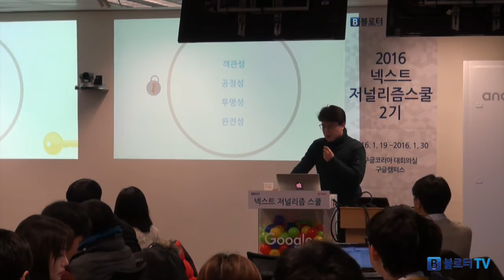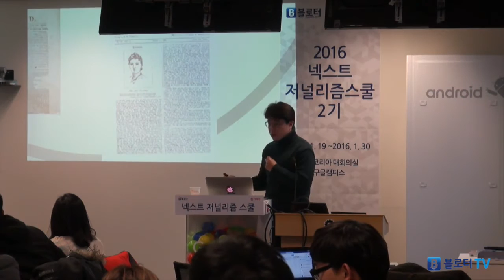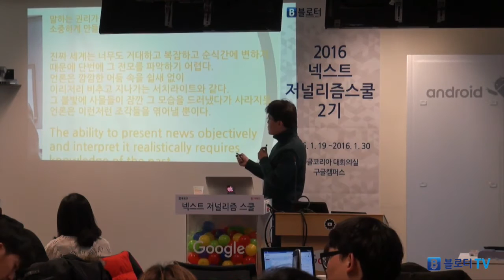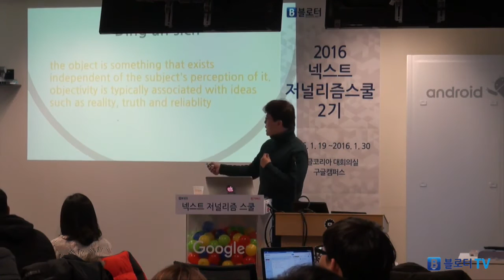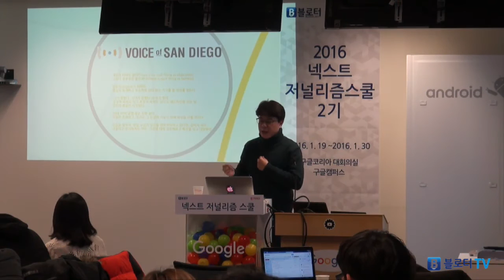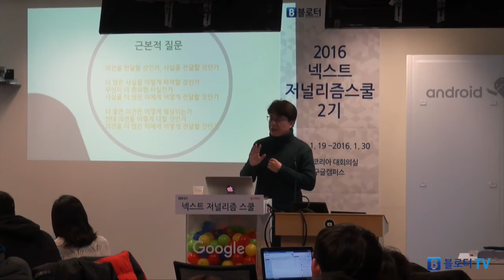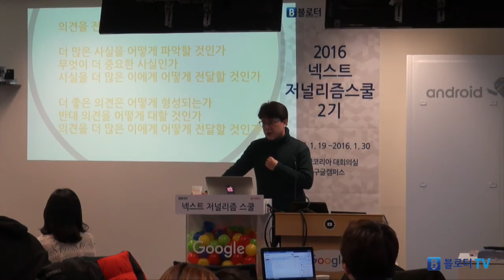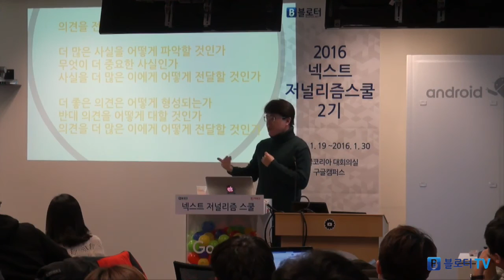안수찬: 사실과 의견, 객관성과 공정성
'믿고 보는' IT 전문 언론사 블로터의 유튜브 채널입니다. 2016년 개최된 제2회 넥스트저널리즘스쿨에서 진행된 안수찬 한겨레21 편집장 강연입니다.